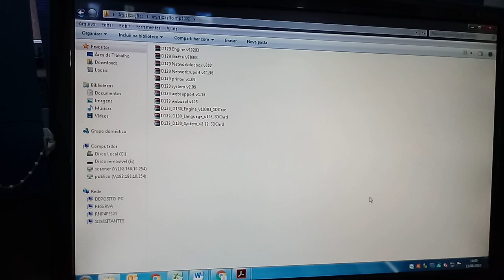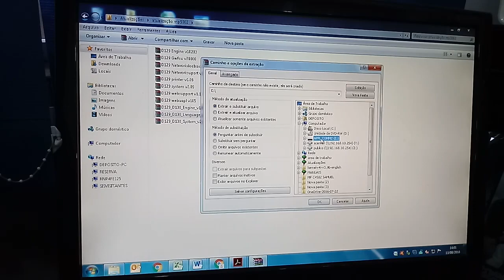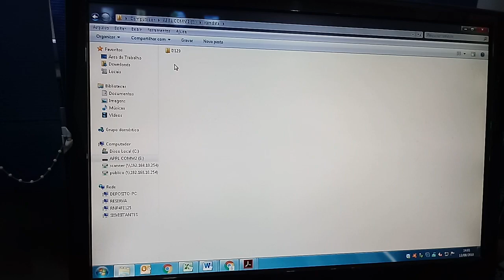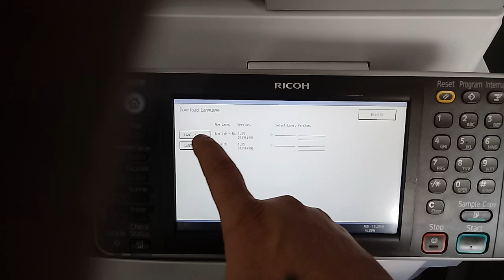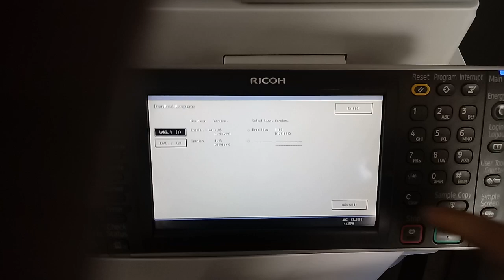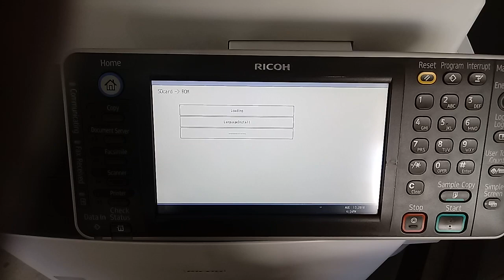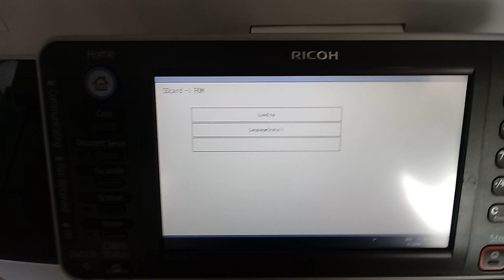Como atualizar o firmware via sd card na ricoh(1)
Tutorial básico